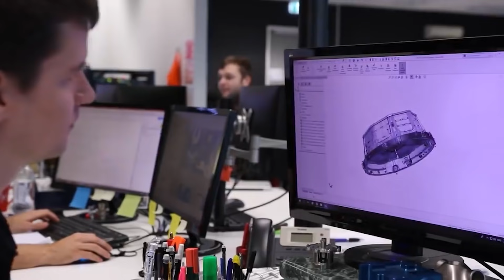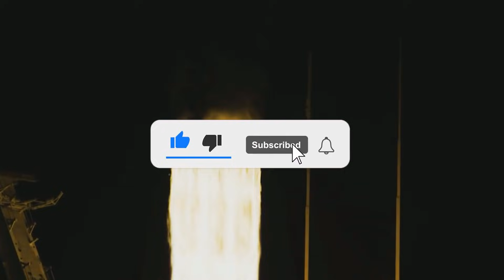NEW PLANS By SpaceX to Launch Space Factories!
In-space manufacturing company - Varda Space Industries - has announced its new launch services agreement with SpaceX. SpaceX has agreed to help Varda to launch its initial space factory aboard a SpaceX rideshare mission, deploying to low Earth orbit in 2023.

Upon completion of Varda’s in-orbit production run, the space factory will execute a de-orbit maneuver to re-enter the atmosphere and return finished products to customers on Earth.

Headquartered in California, Varda Space Industries was co-founded in 2020 by Will Bruey, who is the current CEO, and spent nearly six years at SpaceX, working on the Dragon spacecraft; and Delian Asparouhov - Varda’s President.

“We are excited for Varda’s signing with SpaceX as its launch provider.  The massive reduction in barriers to entry will allow us to finally bring the enormous benefits of space, through microgravity manufacturing, to so many people on Earth whose lives will change tangibly for the better as a result,” said Asparouhov.

Varda Space says its mission “is to build the first space factory” – or, to be more precise, the first all-in-one space factory. While far from the commercial orbital laboratory many at NASA would like to paint it as, the joint NASA-Russia International Space Station (ISS) routinely hosts payloads from paying customers, some of which are focused on manufacturing materials that can only be made in microgravity, that is zero-G. The products those experiments or miniature factories produce are then returned to Earth on one of SpaceX’s Dragons – still the only spacecraft in existence capable of delivering large amounts of cargo from space to Earth more than a decade after its debut.

This is to say that orbital manufacturing is not exactly a new practice and has been ongoing – at a very, very small scale – for years through companies like Made In Space. What Varda Space wants to do, then, is repeat – and, nominally, expand that ISS-proven model. Rather than launching small experiments or mini-factories to the ISS, where a captive ISS crew is often available to troubleshoot or help maintain them, Varda wants to build its own small satellites with tiny reentry capsules capable of returning up to 100 kg (~220 lb) to Earth.

Until now, almost all in-space manufacturing research has been conducted in the International Space Station (ISS). While research from the ISS has demonstrated that it is possible to manufacture in space innovative materials and products that can help to revolutionize industries back on Earth, there is currently no pathway to commercialization

Varda highlights that, prior to more recently, manufacturing in orbit was impossible to scale due to the cost, complexities, and regulatory hurdles. However, the combination of SpaceX’s new, competitively priced rideshare program; the FAA’s new streamlined regulatory framework; and the Biden Administration’s executive order on the industrialization of space has enabled cost-effective access to orbit.

“Five years ago, a company like Varda would not have been possible. But today, we can economically deliver unique products that can only be manufactured in space because launches are cheaper, space hardware solutions are commoditizing, and smart regulatory progress has been made.  Since prolonged exposure to zero gravity is not possible on the planet, it’s exciting to use our expertise in spacecraft to bring that brand new capability to industries serving large markets on Earth” said Will Bruey, Founder and Chief Executive Officer, Varda Space Industries.

“I’m excited to use SpaceX as our launch provider because their reusable launch vehicles have proven to be highly reliable and cost-efficient, providing the certainty and unit economics that we rely on to deliver unprecedented access and value to all kinds of new products that can only be manufactured in space.”